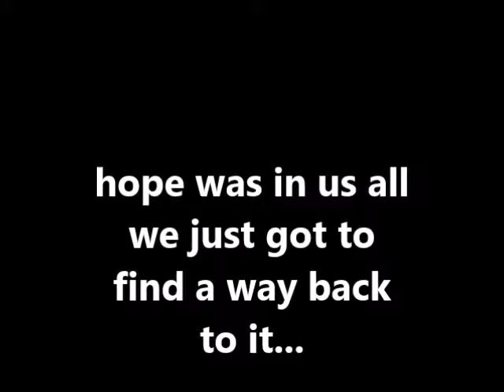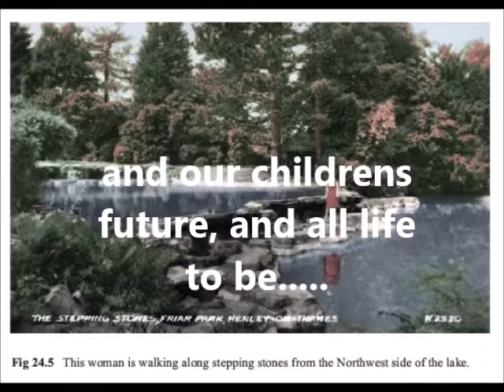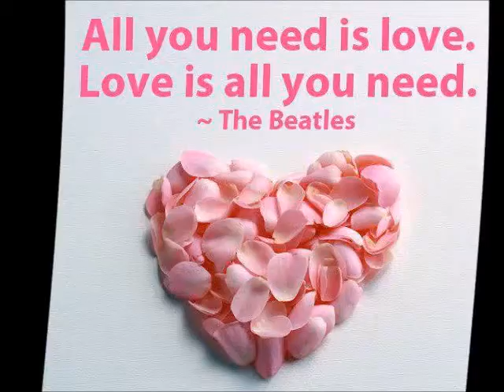ONCE UPON A LONG AGO TAKE 1.mp4